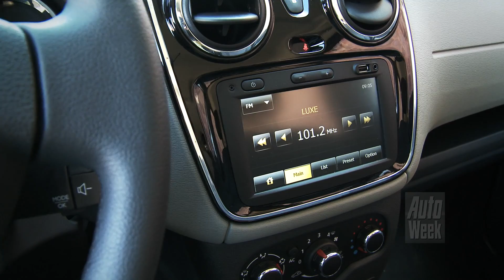Dacia Lodgy roadtest (English subtitled)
Heel veel voor relatief heel weinig, daar houden wij Nederlanders van. We gingen naar Marokko, waar de nieuwe budget-MPV van Dacia gemaakt wordt, om te kijken of het wat is. Onderstel prima, motoren ok, maar hoe is de Lodgy verder?